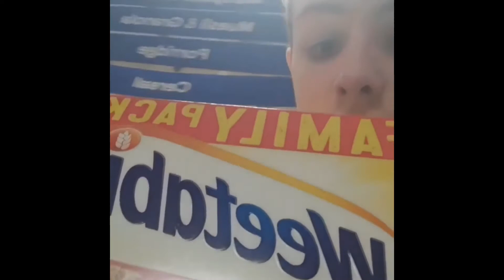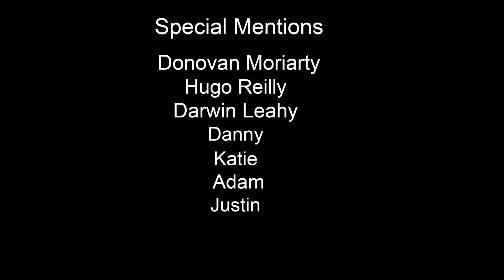12 Days of JJDTUDD: Day Seven